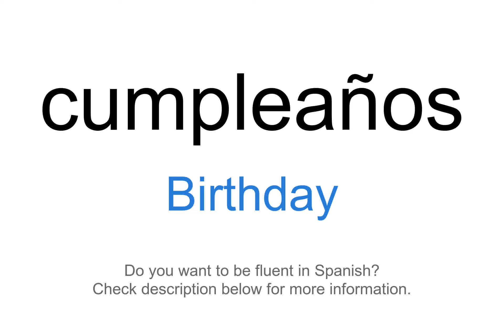How to say "Birthday" in Spanish | cumpleaños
This video demonstrates "How to say Birthday in Spanish"

Foreign Language Center offers a wide selection of series including:
...and more